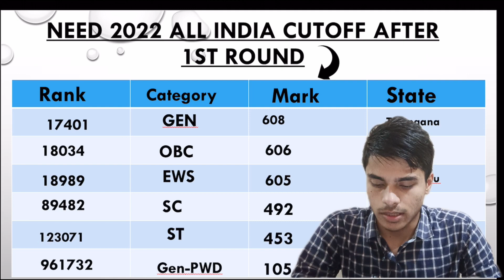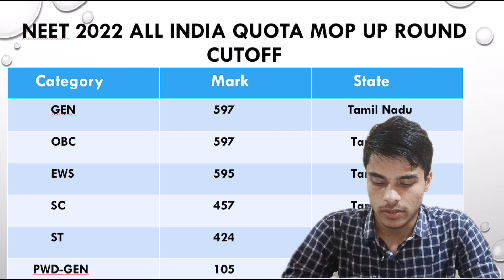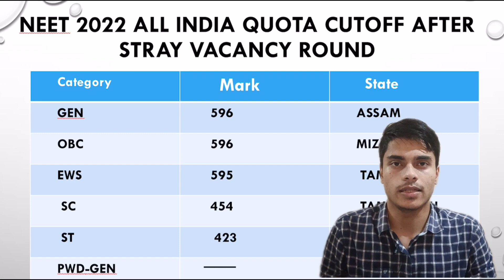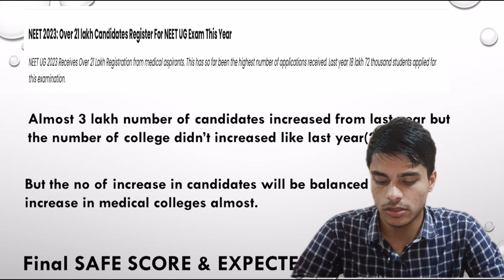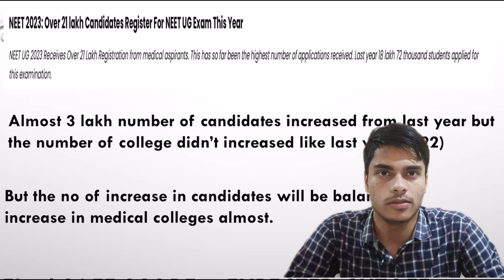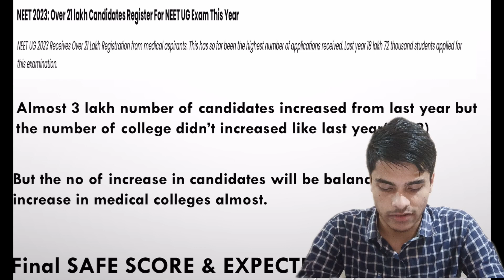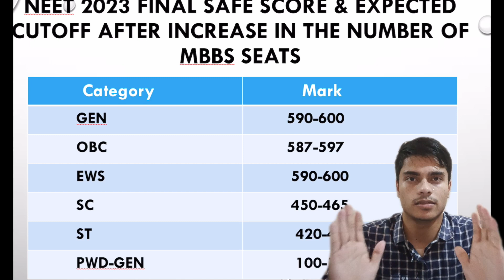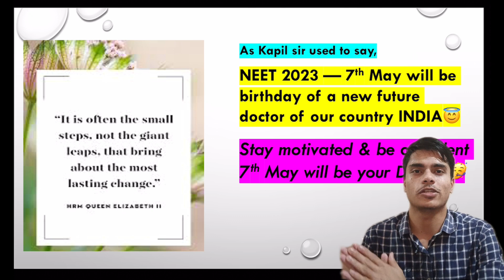NEET 2023 All India Quota Safe score & expected cutoff 🤔| AIQ | New Medical Colleges🔥neet2023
Hello everyone

Neet 2023 all india cutoff
neet2023 aiq expected cutoff
neet2023 all india quota safe score
neet2023 aiq safe score
neet2023 expected cutoff collegewise
neet2023 expected cutoff statewise
neet2023 safe score collegewise
neet 2023 expected cutoff all india quota statewise

NEET 2022 Cut Off: Qualifying Marks And Previous Years
Cut off
Where can I get the NEET cutoff list 2022 for government
colleges?
What to do if I don't clear the NEET Government College
Can I get government medical college with 450 marks in
NEET?
NEET?
minimum marks required in neet for mbbs in government
college
college 2023
how many marks are required in neet for mbbs for general
category
college 2020
NEET Cut off 2022: Check Category Wise MBBS,
NEET Cut-off 2022: Category-Wise Marks
NEET UP Cutoff 2022:Expected and Previous Year Cut-off
 got 440 marks in the NEET 2020. Can I get an MBBS
free seat?
I got 520 marks in NEET. will l get a medical (MBBS) seat
What minimum marks are needed for a government MBBS
college?
lgot 66 marks in the NEET. Is there any chance to get into
college, or do I have to go for preparation?
I have scored 372 in 2020 NEET according to the
unofficial answerkey.
 What are the chances for me to get
into MBBS or any other field?
I got 400 marks in the NEET 2020 and I belong to OBC.
Which MBBS college will l get?
l am scoring 520 marks in the NEET. Can I get an MBBS
government college in any state?
I'm scoring 615 marks in the NEET 2021 from the OBC
category. Can I get a seat in a top government medical for
an MBBS?
Which state's students has the highest chance to get a
seat in govt. medical college, for MBBS, through NEET?
I scored 400 marks in the NEET in the OBC category.
If l get 415 marks in the NEET, can l get a seat in a
government
government college?
I scored 600 marks in the NEET 20. Will l get a
government MBBS seat?
I'm getting 470 marks in the NEET and T have EWS
(economically weaker section) quota. Can I get a seat in a
government college?
My cousin scored 505 marks in the NEET. ls it possible to
get into any government college in 2021?